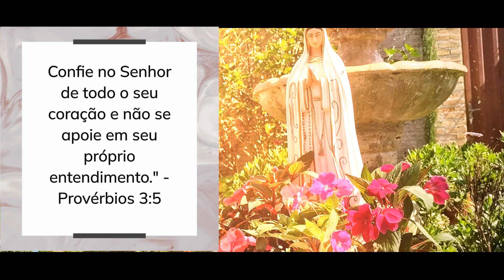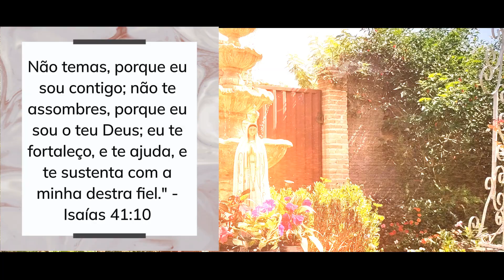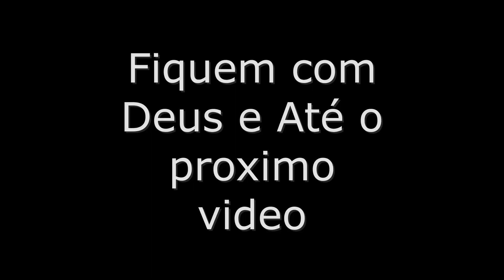Invocação a Alma de Maria !!!! Canal Meu Deus Meu Tudo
Ajude Nossos Peludinhos
PIX de 1 real
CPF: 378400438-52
titular: Leandro Carlos Andriosi

Todo o Dinheiro Arrecadado Será revertido em Ração, Remédio e Castração
Para  Cães e Gatos que resgatamos da rua,
 Estamos Tambem em Parceria Com a ONG SOS Viralatas de Boa Esperança MG,
Que faz um Trabalho incrivel Resgatando cães e gatos abandonados e feridos

✉ Contato Kikinha Arteira​:
(Anúncios/Parcerias/Negócios)]